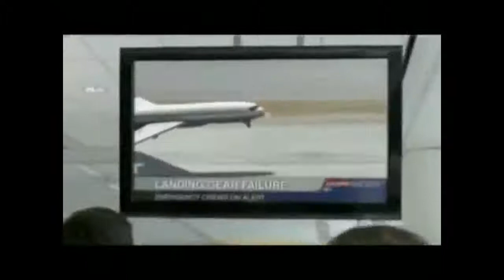Nissan Frontier Bad To The Bone